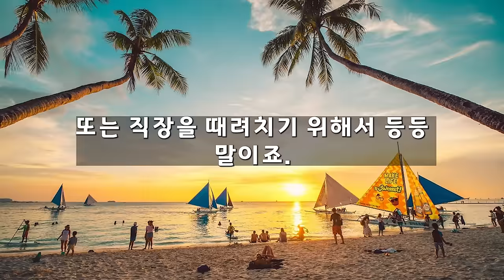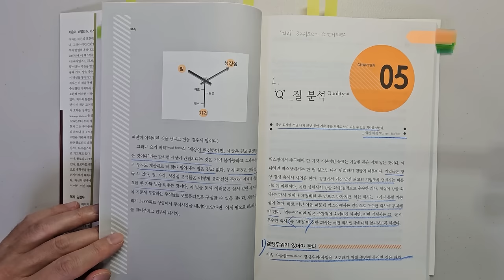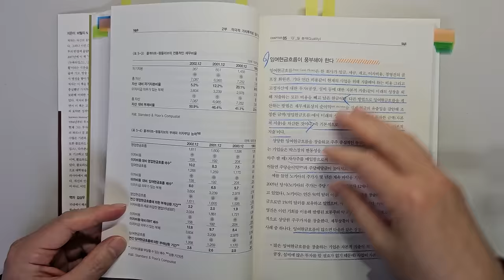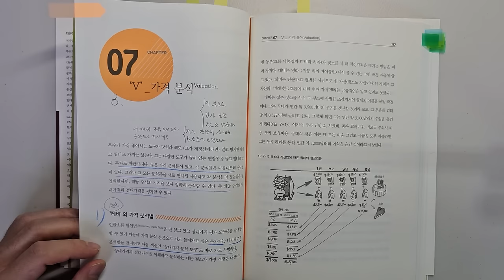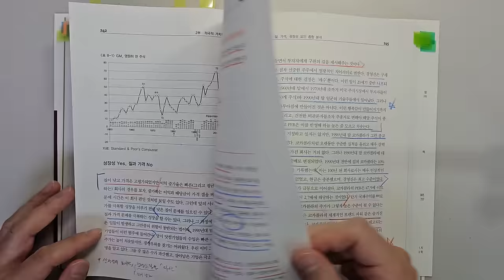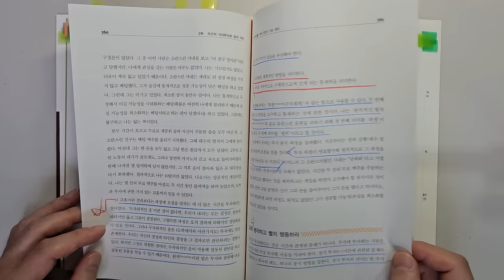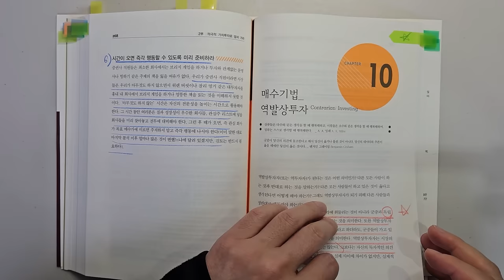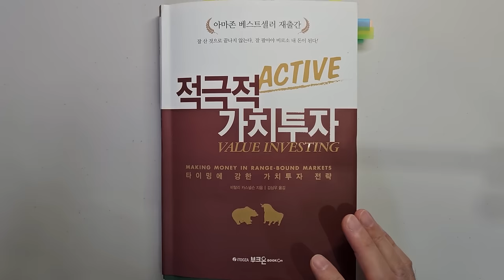워렌 버핏과 벤저민 그레이엄을 잇는 3세대 가치투자 고수가 말하는 주식투자 성공을 위해 가장 중요한 3가지요소 주식|투자|재테크|주식 강의 공부 책 추천 @세상의 모든 책들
주식투자 성공을 위해 가장 중요한 3가지요소 '적극적 가치투자'|지은이 비탈리 카스넬슨 |출판사 부크온

안녕하세요
이번 시간에는 '적극적 가치투자를 리뷰하였습니다.

이 책도 좋은 책이라고 해서 읽어보려고 했는데요. 이제서야 읽네요.
너무 투자에 중요한 내용이 많았습니다.

1 기업의 질, 가격, 성장성 요인 종합분석
2 매수 기법의 기본 원칙
3 매도 기법

바랍니다.

감사합니다.